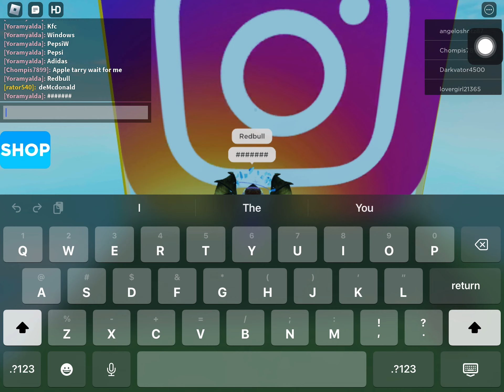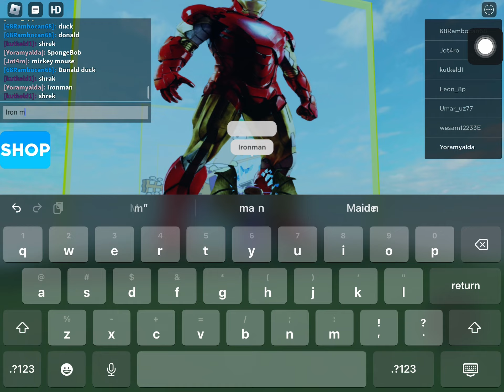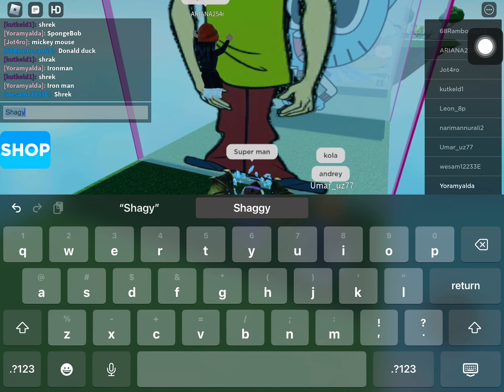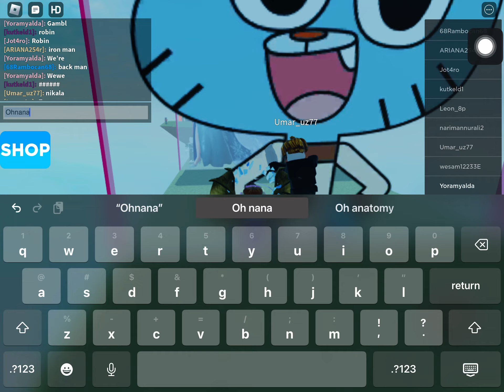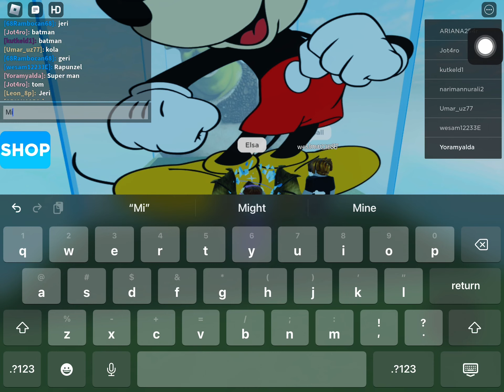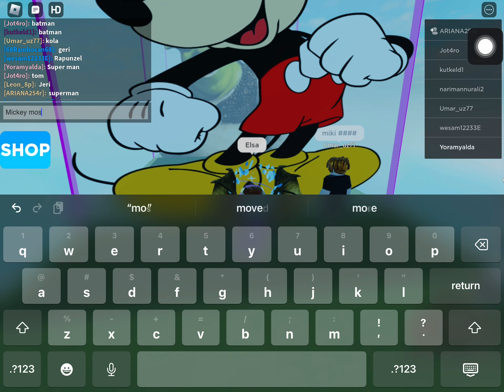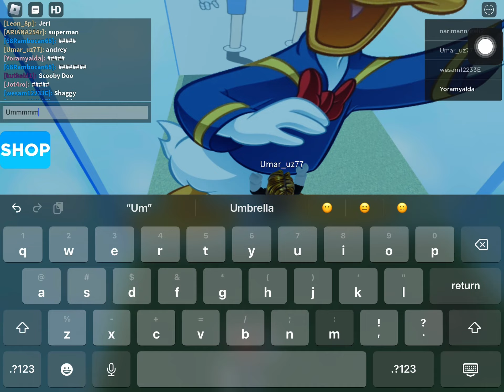Guess the logo plus character